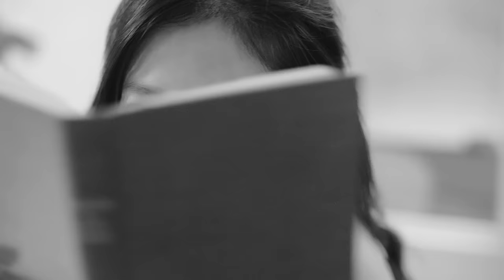JENNIE in Calvin Klein | Spring 2024 Campaign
JENNIE takes over in Calvin Klein.

Casual can be iconic, it can be everything.

Directed by Mert Alas.